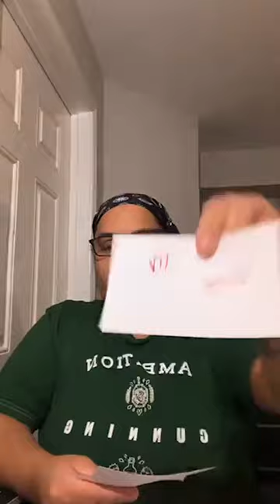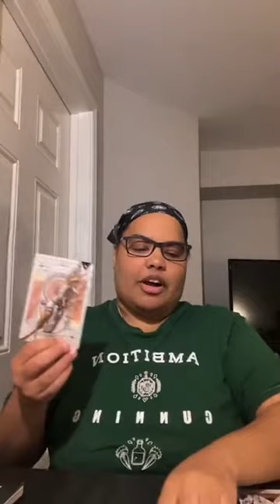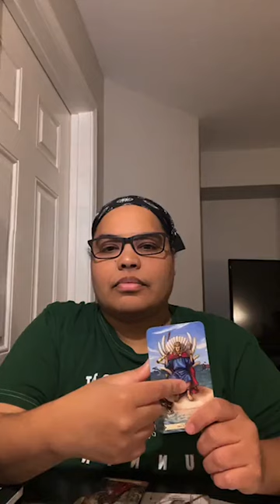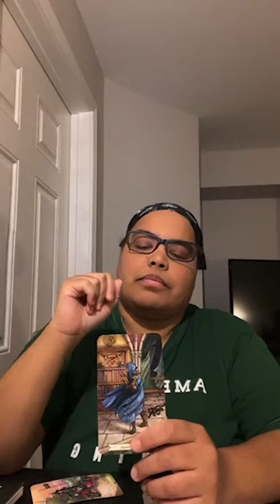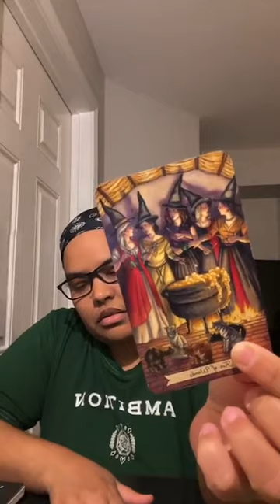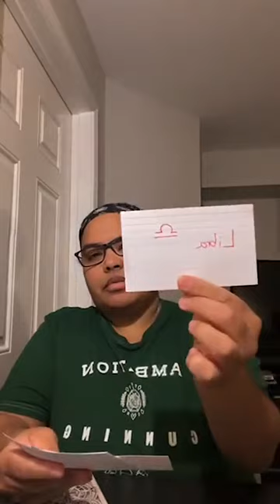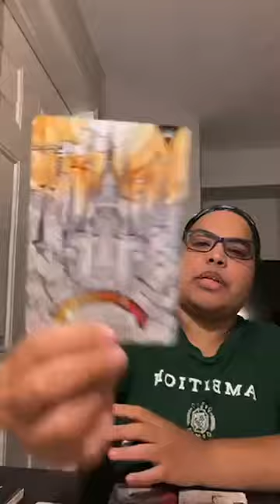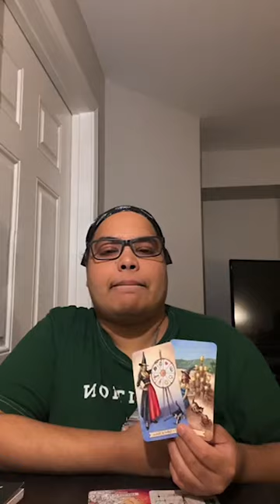New Moon PickAPile : All Zodiac Signs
To book a reading or consultation for spiritual work go

All readings for entertainment & spiritual purposes only!

Blessed be